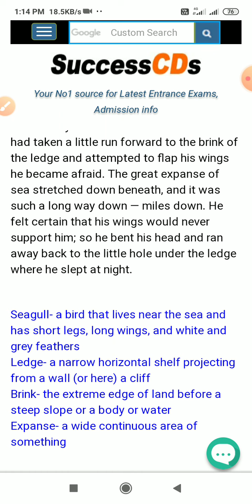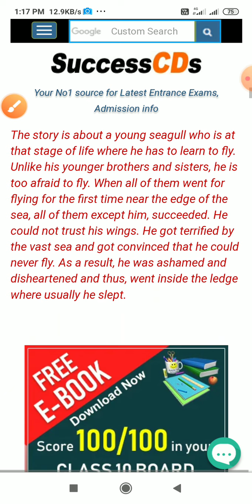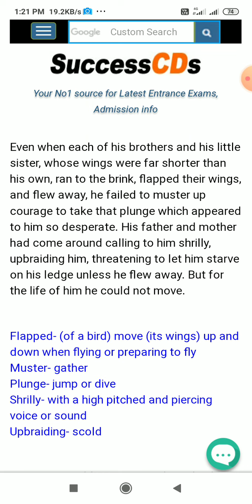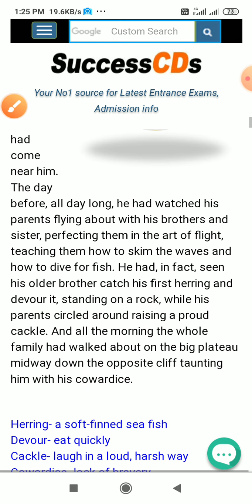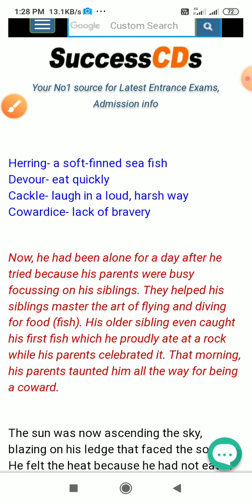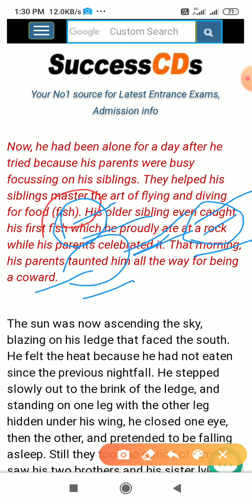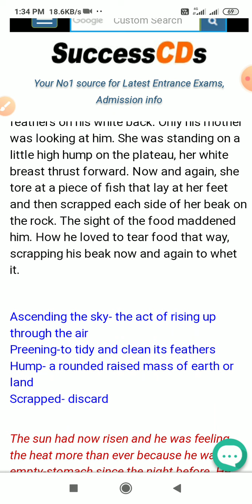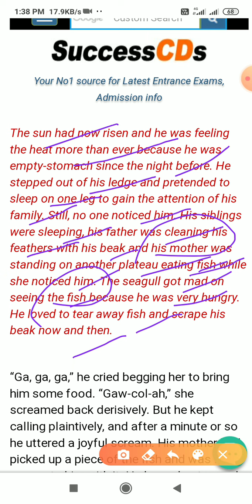First flight class 10 cbse part 1 must watch